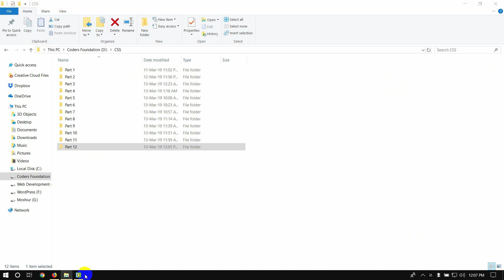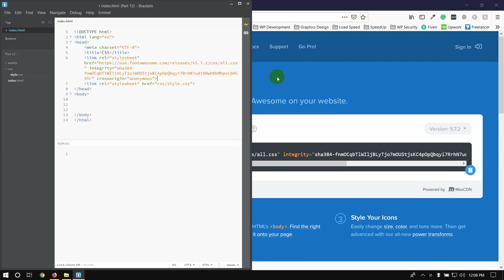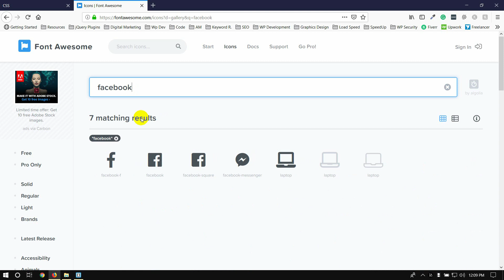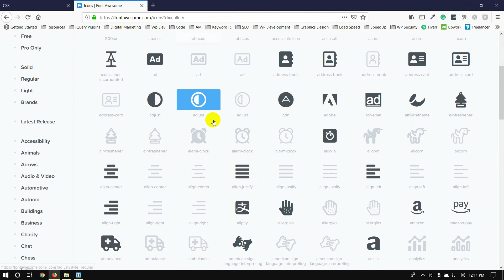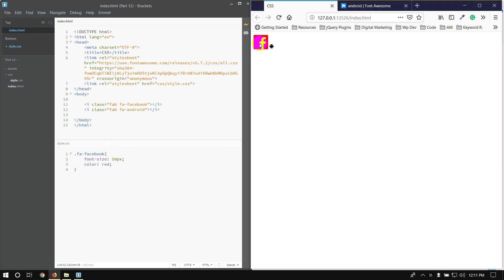CSS Bangla Tutorial / CSS3 Bangla Tutorial [#12] Font Awesome